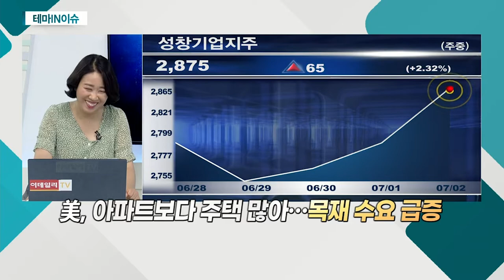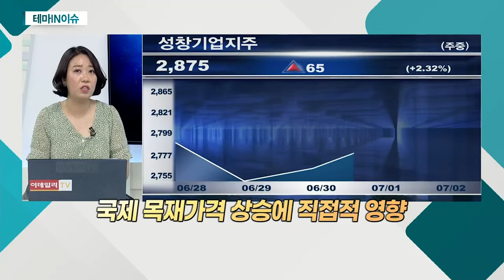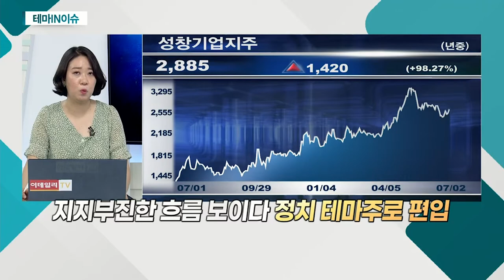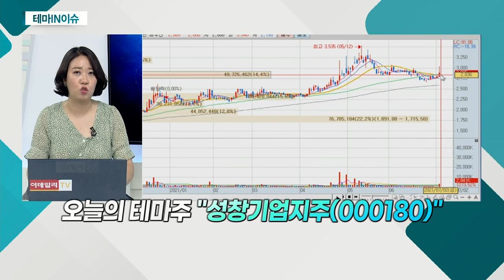성창기업지주(000180)... 이재명 도지사, 대선 지지율 1위 소식_테마IN이슈 (20210702)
- 이재명 도지사, 대선 지지율 1위 소식
- 건설ㆍ건자재 업종 관심 집중
- 공공주택 관련주로 합류… 강세
- 국내 합판사업 점유율 1위 기업
- 폐목재 재활용되는 친환경 보드 생산
- 올해 상반기에는 美 주택 건설 '붐'… 목재가격 폭등
- 임야 조림가치, 약 4,500억 원… 부각
- 美, 아파트보다 주택 많아… 목재 수요 급증
- 1959년 국내 업계 최초 美에 합판 수출
- 국제 목재가격 상승에 직접적 영향